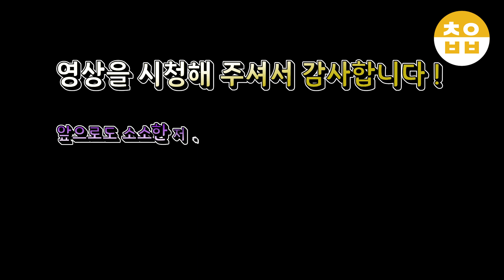ENG) Choi couple｜임밍아웃 신랑편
안녕하세요 초이부부 입니다.
급하신분들은 8:50 부터 시청하시면 됩니다  !
오늘 업로드 한 영상은 [신랑에게 임신 최초공개] 입니다!

아직 촬영이나 편집에 미숙한점이 많지만
조금이라도 재밌게 시청해주시면 정말정말 감사드릴거에요!

앞으로 꾸준하게 영상을 업로드 할 예정입니다.